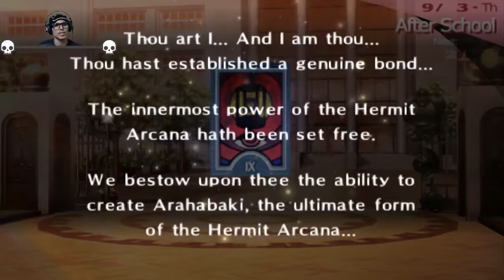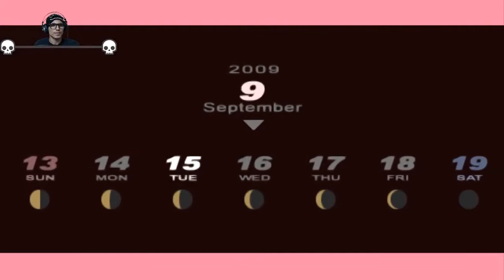15) Persona 3 Portable - Playthrough Gameplay with Female Protagonist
Let's Play Shin Megami Tensei: Persona 3 Portable - Female Protagonist - Gameplay / Playthrough / Walkthrough - LIVE 15